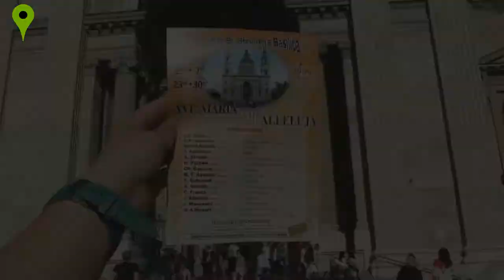BUDAPEST VLOG| Did we catch a PILLOW FIGHT in BUDAPEST ?🙆🌏🌆🇭🇺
First of all ! activate the subtitles
Budapest is such a friendly city with a lot of tourist atractions that you'll discover just walking down the streets with something wonderful at every turn.
Sooo finally here it is the first vlog I've promised to upload from this marvellous city!

Budapesta este un oraș atât de prietenos cu o grămăda de atracții turistice pe care le vei descoperi doar plimbându-te pe străzi.
Dacă vrei să afli mai multe despre acest oraș plus ponturi și sfaturi, STAI PE APROAPE pentru următoarele noastre vloguri 🙈😻

Vă mulțumesc frumos pentru vizionare!
Însă stați pe aproape! 😎
Vor mai urma și altele!  📹🎦